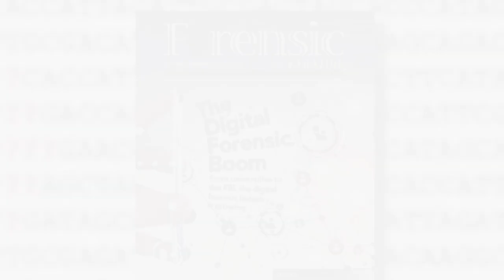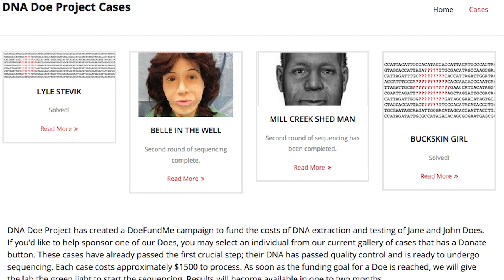Apache Junction PD - After Math/DNA Doe Video